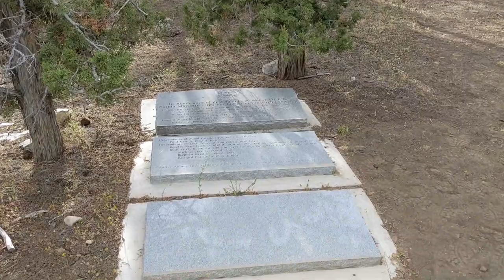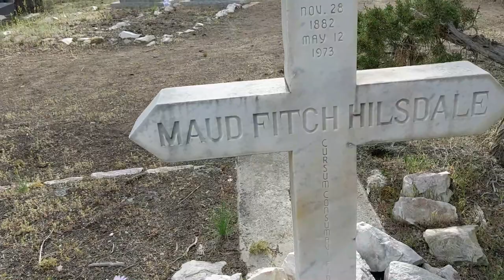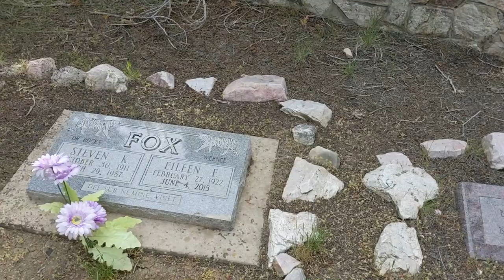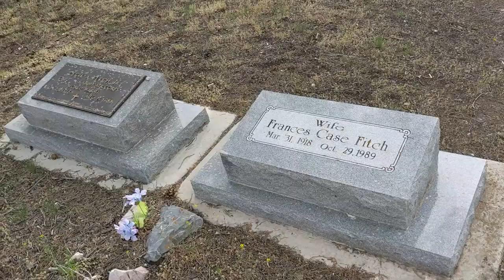Fitch Cemetery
Established in the 1920s, the Fitch family cemetery is unique and significant for its role as a private cemetery for a mining entrepreneurial family and is located near the family’s historic mine, mining headquarters, and residence.

Approximately one-half acre in size, it is designed in the form of a circle and features a wrought iron fence, a stone pathway, and a surrounding rock wall. As members of the Catholic faith, the Fitch family also had an altar for saying Mass and places to kneel built at the cemetery. Several members of the Fitch family are buried at the cemetery, and it continues to function today as the family cemetery.